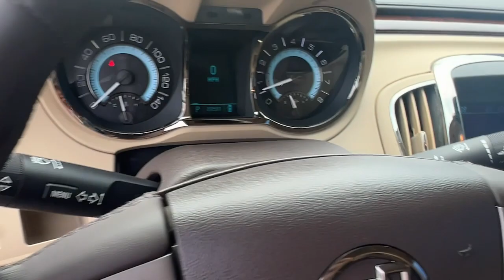2010 Buick LaCrosse Pleasant Hill, Des Moines, Ames, Cedar Rapids, Iowa City, IA A37386P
Summit White Used 2010 Buick LaCrosse CX available in Pleasant Hill, Iowa at Kars Inc. Servicing the Des Moines, Ames, Cedar Rapids, Iowa City, IA area,

#{MAKE}
#{MODEL}
2010 Buick LaCrosse CX - Stock#: A37386P

Kars Inc
5701 NE 12th Ave